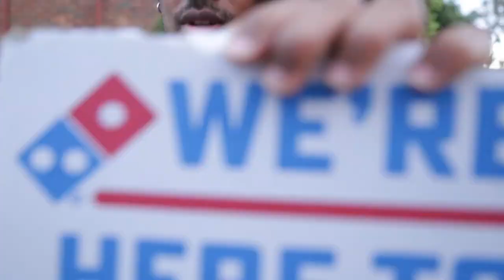ON MY WAY TO 1000 SUBSCRIBERS